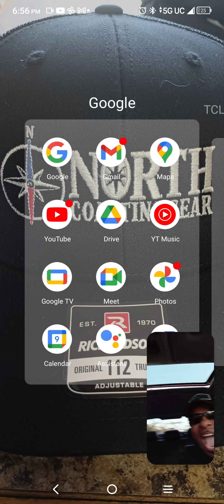2004 BMW 330xi 💯 Frontlinecars done it Again Red, Black, or Grey ?